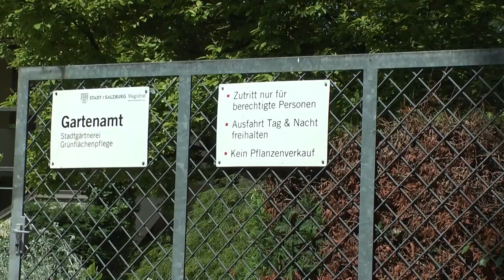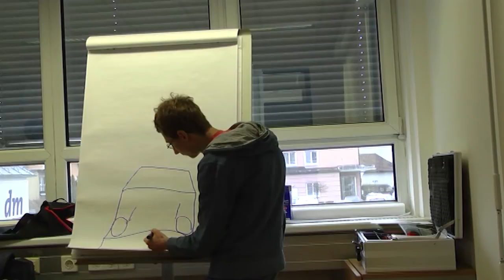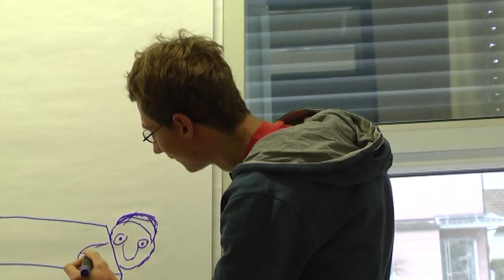Johannes Hollweger - School of Documentary 2016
„Johannes Hollweger - Garten und Leinwand“

Idee/Regie/Kamera/Schnitt: Michael Russ

Johannes Hollweger ist ein Klient der Lebenshilfe Salzburg, der ein Langzeitpraktikum im Stadtgarten absolviert. Er interessiert sich für Archäologie und seine Familiengeschichte. Seine große Leidenschaft ist die Malerei.